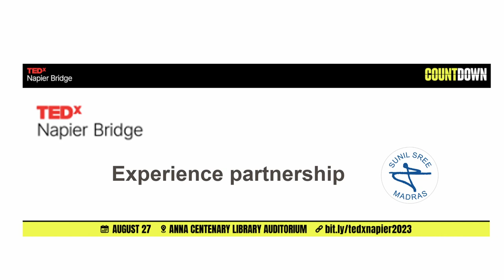FLAPS OF LIFE" Touch synchronized object responsive interactive Artwork installation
In the art installation titled "Flaps of Life: Exploring Human Consumption," the interaction with objects is a key element of the experience. As viewers approach this captivating installation, they are invited to engage with four symbolic elements: a bottle of air, a container of soil, a box of fire, and a bundle of water. These interactive elements in "Flaps of Life" aim to engage viewers on a sensory level, prompting contemplation about the profound impact of human consumption on the natural world. Through this unique experience, the installation encourages a deeper understanding of our interconnectedness with the environment and the responsibility we hold as consumers of the planet's resources.tedxtalk tedxnapierbridge Chennai-India